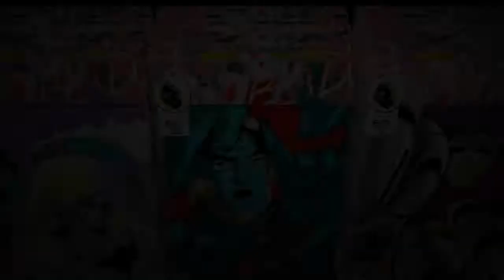YOU DONE MESSED UP!!!!